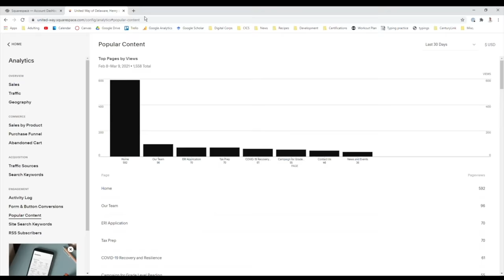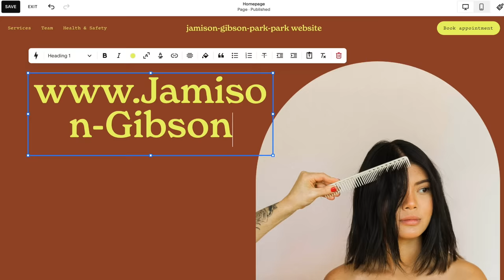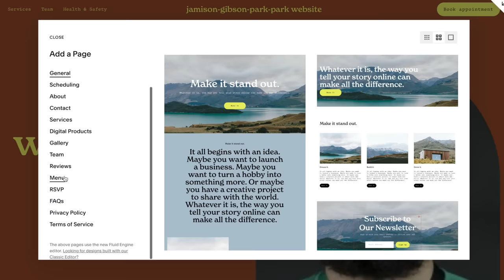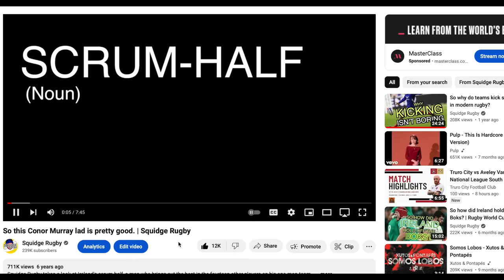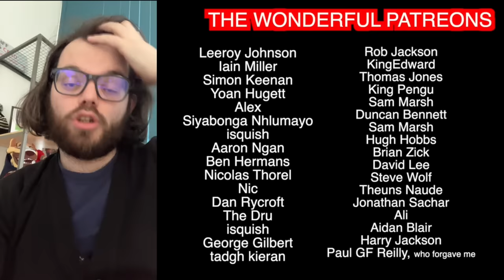So is Jamison Gibson-Park Leinster & Ireland's most important player?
At the heart of the world's best attack, sits an unsung catalyst who just might be redefining the 9 position for non-Dupont mortals. So, following his exceptional hattrick against Leicester Tigers at the weekend, how good is Jamison Gibson-Park, and just how important is he for Leinster & Ireland?